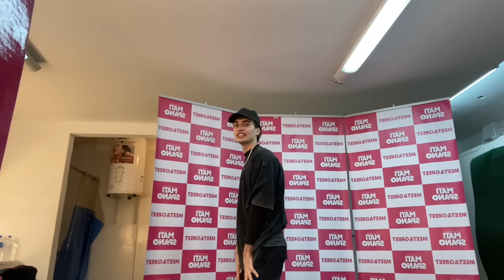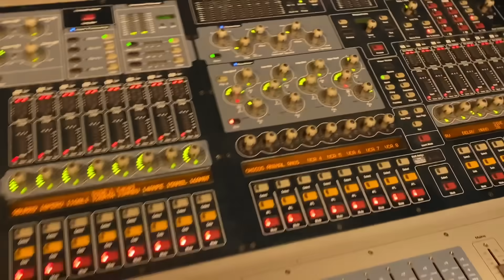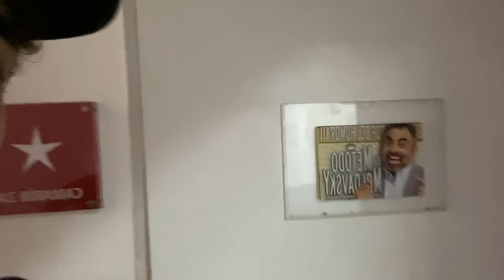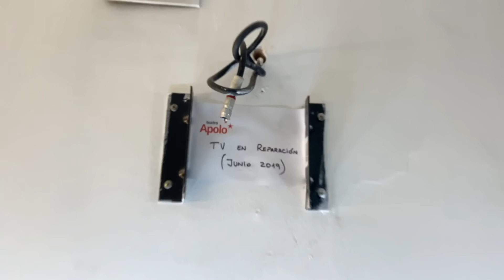LES HICE UN SHOW A MIS SEGUIDORES | VLOG